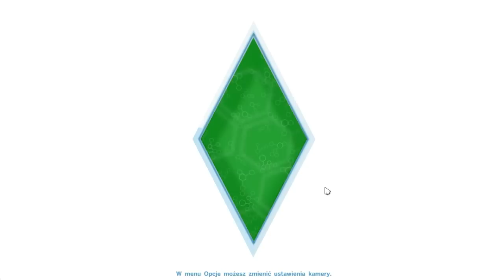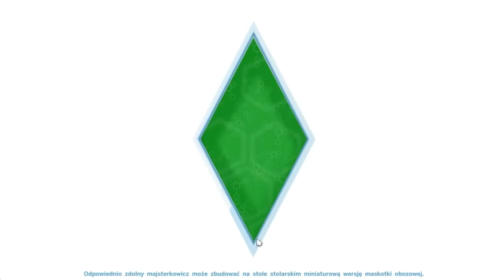Czwarta Dynastia, odc. 25 - Granitowe Kaskady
Travis rozpoczyna pracę na popołudniowe zmiany, więc dla Lilianny zapowiada się samotny dzień w domu. Niespodziewanie w odwiedziny wpada Paulina, więc dziewczyna spędza trochę czasu z przyjaciółką. Kolejnego dnia z samego rana Travis postanawia zrobić żonie niespodziankę i w niekonwencjonalny sposób zaprasza ją na biwak do Granitowych Kaskad. Para cieszy się czasem spędzanym na świeżym powietrzu i wieczorem wybiera się na randkę do Parku Narodowego.
Oglądajcie 25 odcinek Czwartej Dynastii!

Filmik jest nagrany przy pomocy programu Fraps